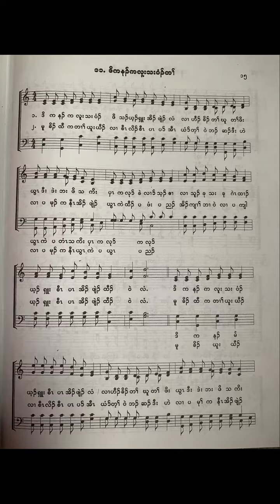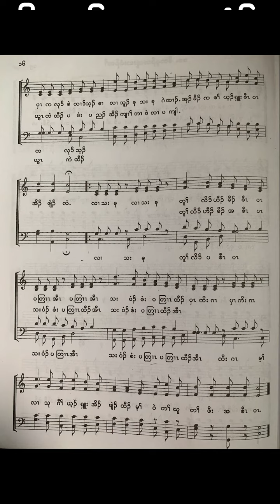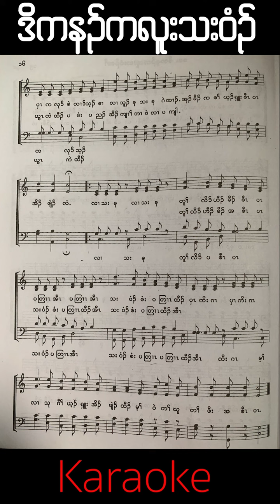christmas choir karaoke (let listen Angle sing)